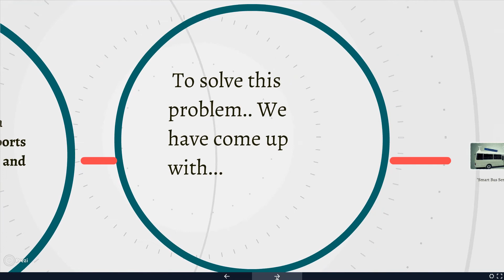Smart Bus Service